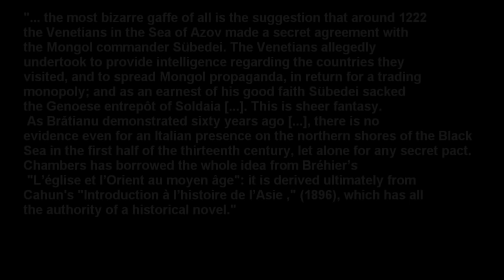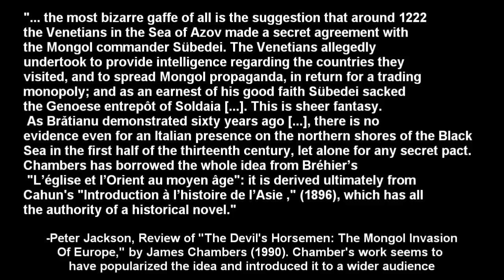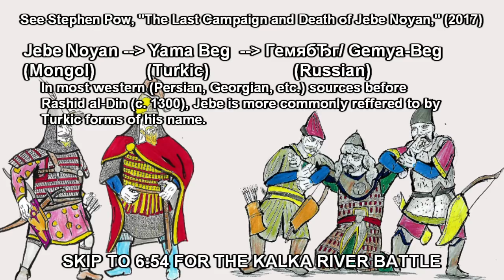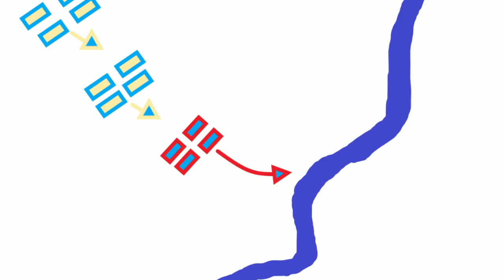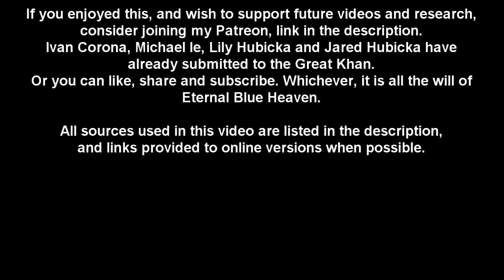Jebe and Subutai: The Kalka River, 1223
After running Khwarezm-Shah Muhammad to his death and bringing havoc through the Caucasus, Mongol generals Jebe Noyan and Subutai Ba'atar returned to the Eurasian steppe, where they have their first encounter with a European army. The battle of the Kalka River, 1223, was the first engagement between Mongols and Russians (alongside Cuman-Qipchaqs), a prelude to the later Mongol conquest of Russia and invasion of Europe.

Alongside the battle, we also have a look at the matter of a Venetian-Mongol alliance, and the death of Jebe Noyan.

PRIMARY SOURCES:

The Chronicle of Novgorod 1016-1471. Translated by Robert Michell and Nevill Forbes. Camden Third Series: London, 1914.

Ibn al-Athir discusses the Kalka episode, as does the Galician-Volnyian Chronicle, but I was unable to access either in this research.

SECONDARY SOURCES:

Balard, Michel. “The Greeks of Crimea under Genoese Rule in the XIVth and XVth Centuries.” Dumbarton Oaks Papers 49, (1995): 23-32.

Buell, Paul. “Sübȫtei Ba’atur (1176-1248)” in In the Service of the Khan: Eminent Personalities of the Early Mongol-Yüan Period
(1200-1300). Edited by Igor de Rachewiltz, Hok-lam Chan, Hsiao Ch’i-ch’ing and Peter W. Geier, 13-26. Wiesbaden: Harrassowitz Verlag, 1993.

Cosmo, Nicola di. “Black Sea Emporia and the Mongol EMpire: A Reassessment of the Pax Mongolica.” Journal of the Economic and Social History of the Orient 53 no. ½ (2010): 83-108.

Jackson, Peter. Review of The Devil’s Horsemen: The Mongol Invasion of Europe by James Chambers. The Journal of the Royal Asiatic Society of Great Britain and Ireland no. 1 (1990): 175-176

Kovács, Szilvia. “Bortz, a Cuman Chief in the 13th Century.” Acta Orientalia Academiae Scientiarum Hungaricae 58 no. 3 (2005): 255-266.

Martin, Janet. “The Land of Darkness and the Golden Horde. The Fur Trade under the Mongols XIII-XIVth Centuries.” Cahiers du Monde russe et soviétique 19 no. 4 (1978): 401-421.

Peacock, A.C.S. “The Saliūq Campaign against the Crimea and the Expansionist Policy of the Early Reign of ‘Alā’ al-Dīn Kayqybād.” Journal of the Royal Asiatic Society 16 no. 2 (2006): 133-149.

Pow, Stephen. “The Last Campaign and Death of Jebe Noyan.” Journal of the Royal Asiatic Society 27 no.1 (2017): 31-51.

Robbert, Louise Buenger. “Rialto Businessmen and Constantinople, 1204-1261.” Dumbarton Oaks Papers, 49 (1995): 43-58.

Sinor, Denis. “The Mongols in the West.” Journal of Asian History 33 no. 1 (1999): 1-44.

Slater, Eric. “Caffa: Early Western Expansion in the Late Medieval World, 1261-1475.”  Review (Fernand Braudel Center) 29 no. 3 (2006): 271-283

Uzelac, Aleksandar. “Latin Empire of Constantinople, the Jochids and Crimea in the mid-Thirteenth Century.” Golden Horde Review no. 3 (2015): 62-

Zimonyi, István. “The Volga Bulghars between Wind and Water (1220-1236).” Acta Orientalia Academiae Scientiarum Hungaricae, 46 no. ⅔ (1992/3): 347-355.

Zimonyi, István. “The Mongol Campaigns against Eastern Europe.” in Medieval Nomads in Eastern Europe, ed. V. Spinei. (2014): 325-352.

MUSIC USED;